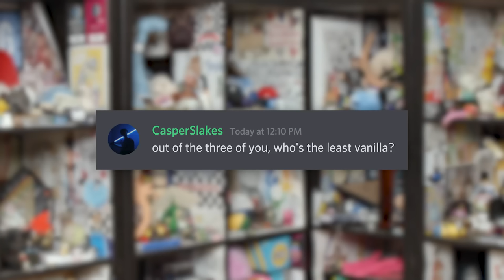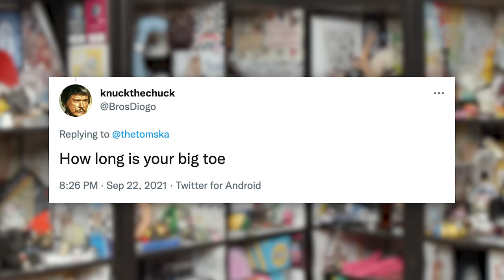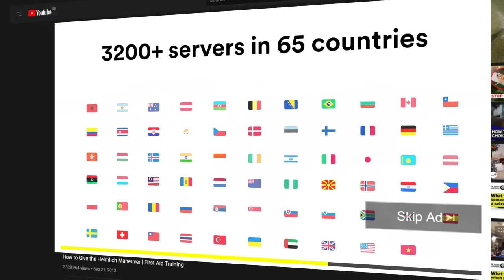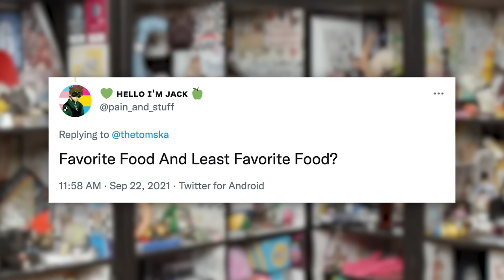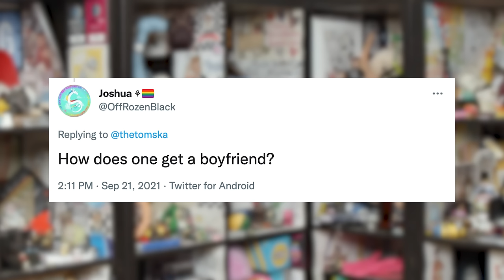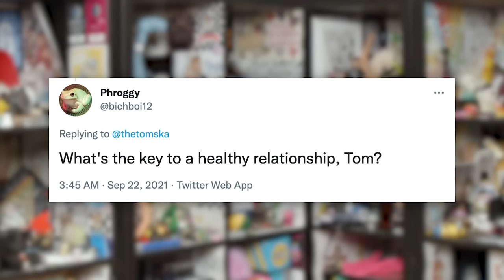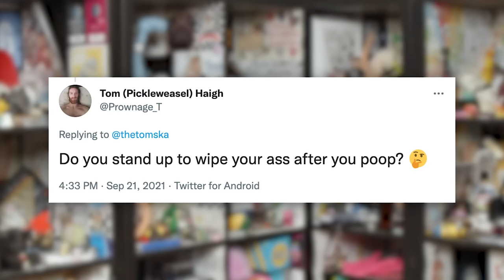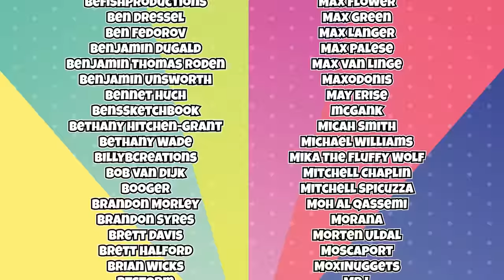Answering Questions Without Knowing The Question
Today Tom, Eddie, and Elliot will be answering your questions! However, Eddie and Elliot don't know what the questions are. Confused? So are they!

Eddie (@eddache) / Elliot (@ItsElliotGough) / Tom (@TomSka)

CONTENT is a chaotic game-playing, mum confusing, crude and rude show featuring Tom and sometimes his two sidekicks Elliot and Eddie. If you're lucky there may even be a special guest or two, who knows?! Not me, I'm just pixels on a screen. Have fun, you cretins! To watch the entire series click here!

Thomas "TomSka" Ridgewell
Suite 62
81 Lee High Road
Lewisham
SE13 5NS
United Kingdom